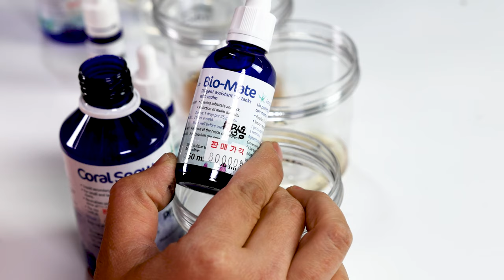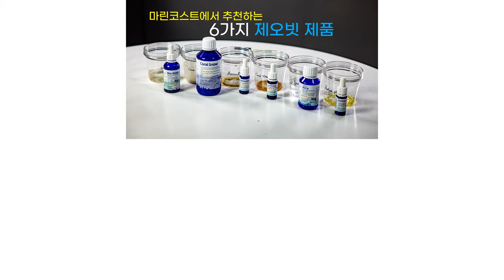마린코스트에서 추천하는 6가지 제오빗 제품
안녕하세요!

이번 시간엔 마린코스트에서 추천하는 6가지 제오빗 제품들을 소개합니다
베이직에 해당되는 제품들
컬러레이션에 해당되는 제품들
프라블럼 솔빙에 해당되는 제품들

총 6가지입니다 ^^

영상 보시고 수조에 맞게 적용해 보세요~